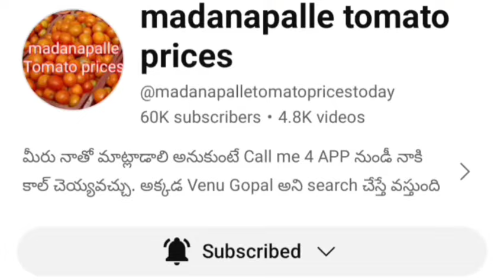02-02-24 Madanapalle Tomato Market price Today || Today Tomato Market Rate in Madanapalle